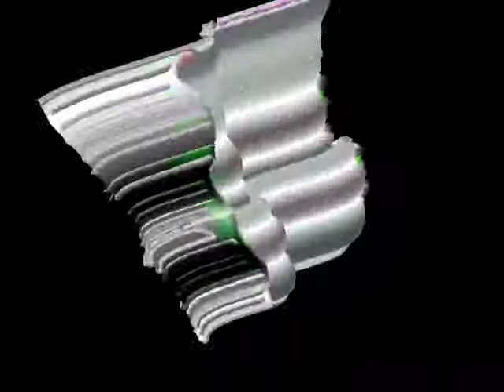Trance Pants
10/20/2014